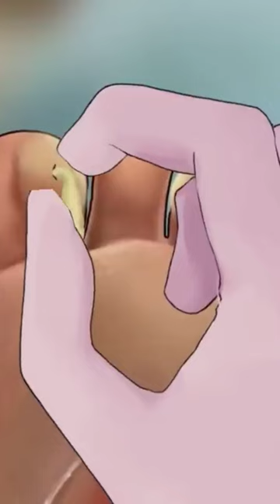ASMR Remove Parasitic Eyes & Big Maggots on Feet Animation